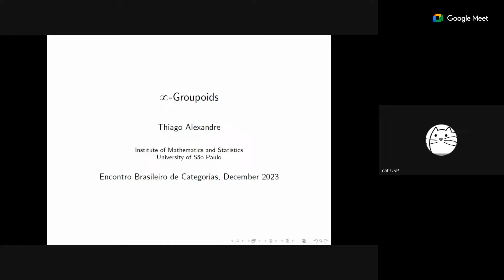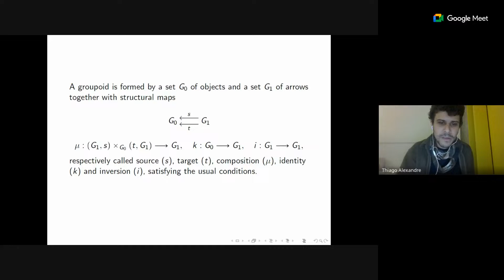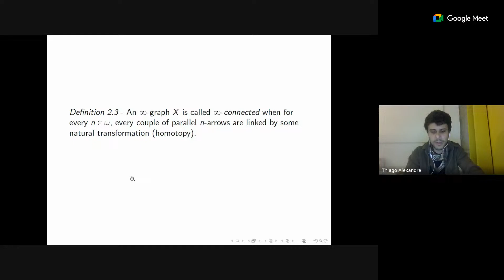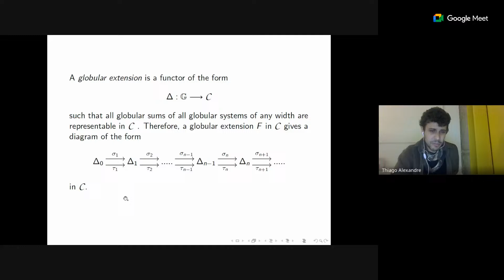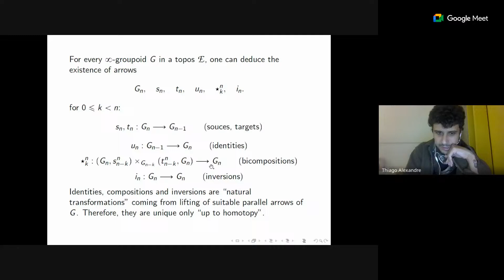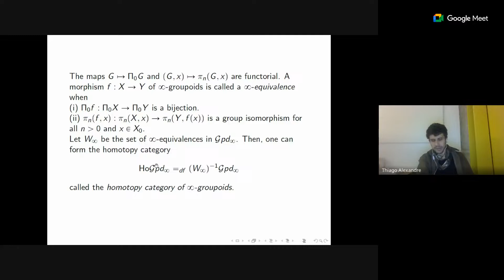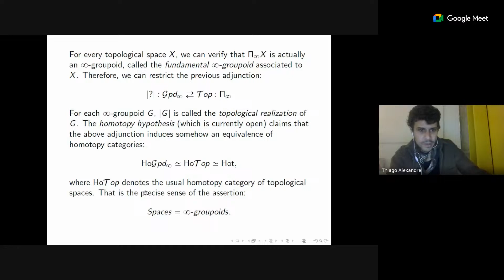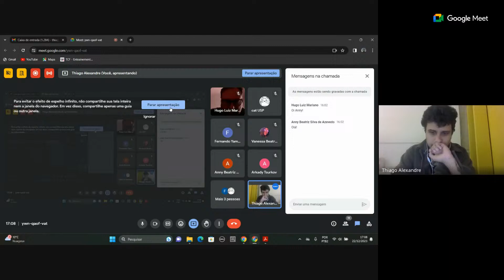Internal Homotopy Theories - Thiago Alexandre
Abstract: What are sheaves and spaces? Sheaves over a topos with values in an arbitrary category admit two points of view: an external and an internal one. These two points of view agree in several cases. For instance, given a category D of structured sets defined only in terms of finite limits, as categories, groupoids, groups, modules, etc., sheaves over a topos X with values in D are equivalent to internal D-objects in the topos X. However, the external and the internal points of view do not agree in general. Indeed, the external version of D-valued sheaves makes sense for an arbitrary category D, while the internal version D-Mod(X) of D-objects internal to X only makes sense for suitable categories (usually, categories of structured sets defined in terms of finite limits and arbitrary colimits). A typical category which can not be internalized in topoi (at least in a good way) is the one of topological spaces. Now, in homotopical topology, i.e., the topology of geometers, we are not really interested in topological spaces, but in homotopy types (in shapes). Here the homotopy hypothesis comes to the scene. The idea of the homotopy hypothesis is that spaces are actually (weak) infinity-groupoids. Grothendieck gave a precise definition of this concept in "Pursuing Stacks". One of the greatest advantages of this definition is that infinity-groupoids are structured sets defined only in terms of finite limits, which means that they are essentially algebraic structures able to be internalized in every topos. Moreover, there is a natural notion of homotopy groups for infinity-groupoids, and consequently, a natural notion of weak homotopy equivalence. Yet, the homotopy hypothesis for these infinity-groupoids is still a conjecture. In my talk, I will explain how to make the internal homotopy theory of these infinity-groupoids, and also discuss why I believe that they are a good answer to the question "what are spaces?".